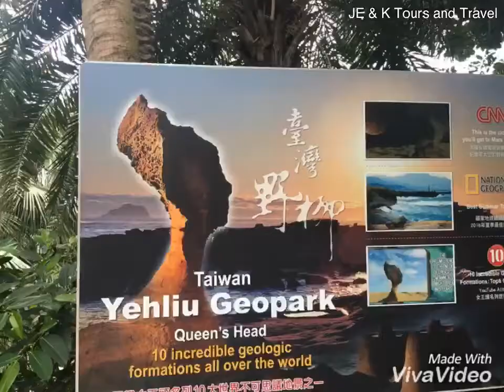Taiwan Day Tour via KKday bus Northern Coast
Northern Taiwan Tour
1. Jiufen,
2. Pingxi,
3. North Coast
4. Yehliu, and
5. Shifen